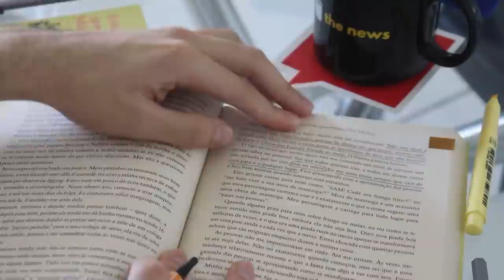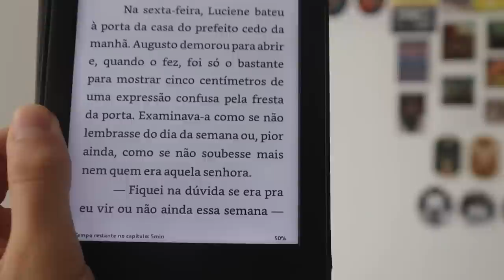minha rotina morando sozinho e um livro que me deixou obcecado (vlog)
uma semana bem cheia na minha vida e um livro que eu não consegui parar de ler

leia "O galinheiro" (disponível no kindle unlimited)

meu cupom: LUCASBARROS10 :)

apoie o canal e tenha acesso a recompensas exclusivas e nosso clube do livro

perguntas frequentes:
perguntas frequentes:
moro sozinho :)

contagem de inscritos:
61.007